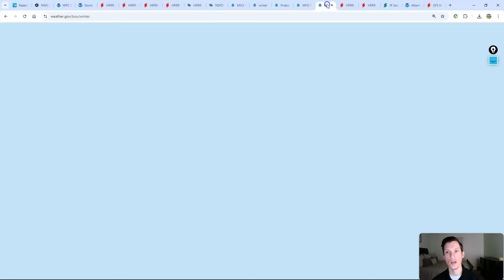First Winter Storm Of The Season Moving In! Update on the Tropics..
0:00 / Intro
2:11 / Current conditions & alerts today
5:36 / Southeast
6:05 / Northeast
6:36 / South Central
7:06 / North Central
7:45 / Western US (Winter Storm Update)
10:26 / Snow totals
13:25 / Temperatures
14:27 / Update on the tropics